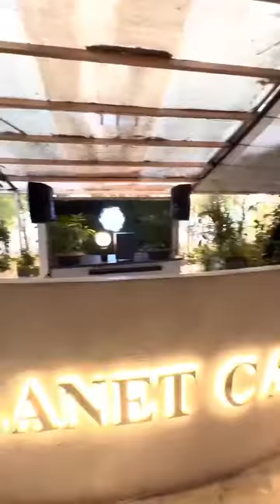مجموعه پنگوئن کیش / پارک برفی کیش / رامین گشت 41509-021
مجموعه پنگوئن کیش 🐧🥶⛄️
اگه دنبال یه جای خنک تو کیش میگردی مجموعه پنگوئن پیشنهاد میکنیم.

🔹اگه تجربه مجموعه پنگوئن کیشو داری حتما تو کامنت بنویس
🔹 جهت رزرو تور کیش و کسب اطلاعات تکمیلی با همکاران ما
در ارتباط باشید.